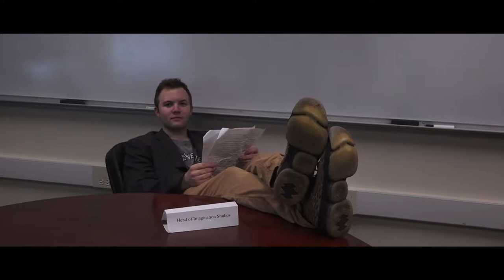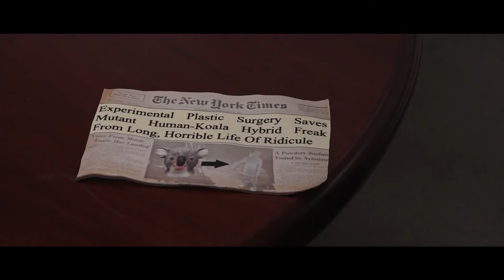Life of Nigel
In a raw, uncut look at the life of celebrity mutant human-koala hybrid Nigel Billingson, we begin to realize that since the release of his latest film, "The Mad House", Nigel's life has become far less glamorous than it may seem.

Benjamin Sasportas

Starring
Julian Maceira
Benjamin Sasportas
Nick Pistorino
Hasani Skinner

Edited by
Benjamin Sasportas

Cinematography by
Benjamin Sasportas